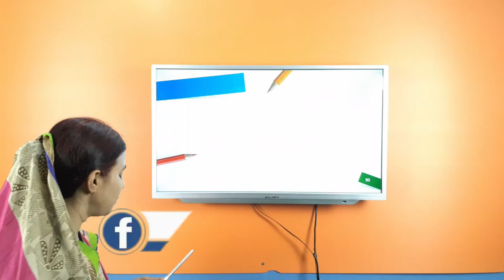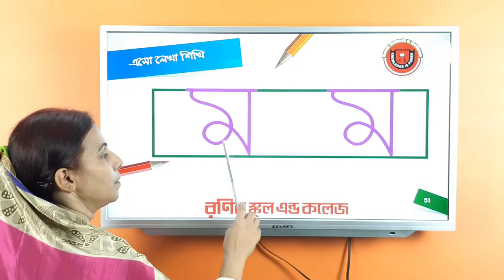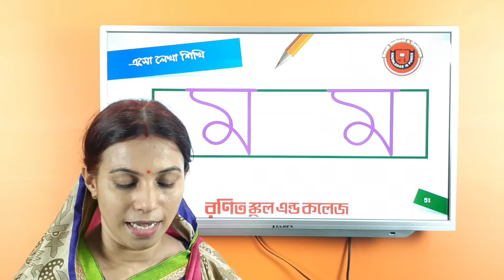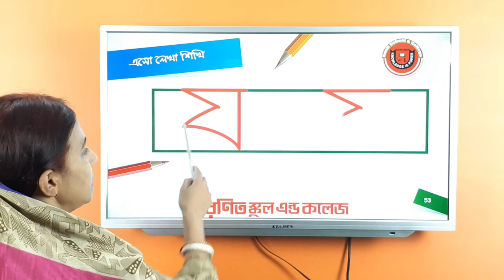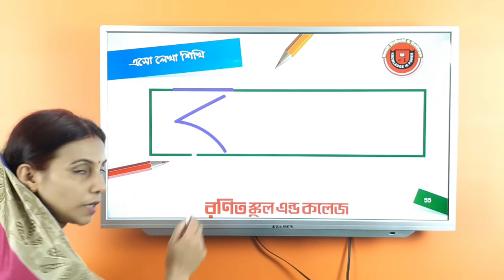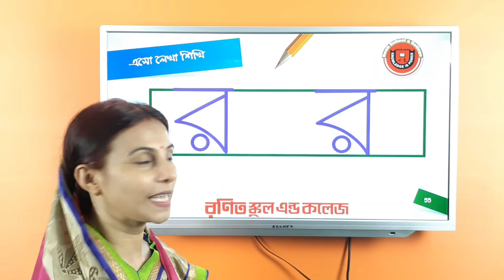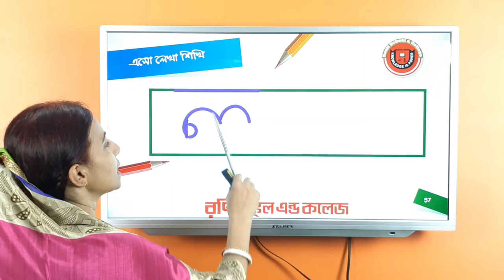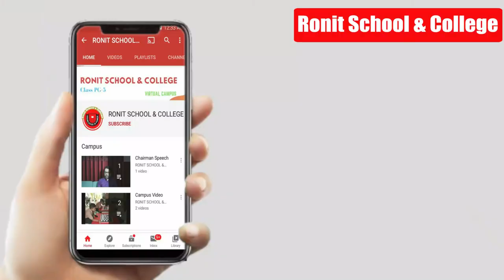ম-ল লেখা শিখি পর্ব-১১ | Bengali Hand writing Part-11 | Ronit School and College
আপনার ছোট্ট সোনামণিকে হাতের লেখা সুন্দর করে শেখার জন্য রণিত স্কুল এন্ড কলেজের পক্ষ থেকে ক্ষুদ্র প্রচেষ্টা । এই ভিডিওতে বাংলা ব্যঞ্জনবর্ণ ম-ল বর্ণ লেখা শেখানো হয়েছে । আপনার ছোট্ট সোনামণিকে ভিডিওগুলো দেখালে সহজেই বর্ণগুলো সুন্দর করে শিখতে পারবে । পরবর্তী ভিডিও জন্য মতামত আশা করছি।